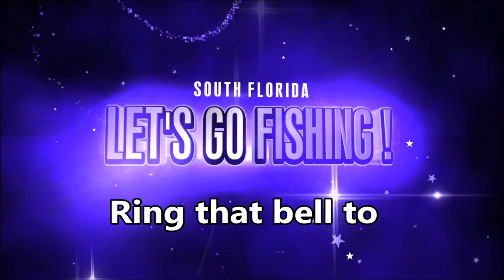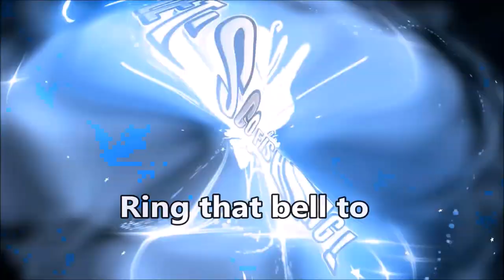Whatever Bites the Hook Day - FT. Project Reel and Aliex Folgueira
I'm Fishing with Jeff and Aliex at Biscayne National Park today. Jeff wanted a little insight of the park and we were happy to help him out. As we crisscross the bay in Kayaks pointing things out, we decided to do a little fishing for whatever bites the hook.

Use " LETSGOFISHING" at check out for a discount.

Rompson Pliers: Performance Fishing Gear:

Keep Chasing Wild~ Icy